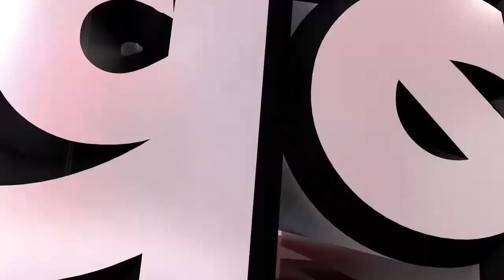जीतन राम मांझी का शिव सेना पर बड़ा हमला | अपना सम्हाले बाद मे देखें..... Nation Bharatvarsh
Today Breaking News ! आज 16 सितंबर 2024 के मुख्य समाचार बड़ी खबरें, PM Modi, UP, Bihar, Delhi, SBI